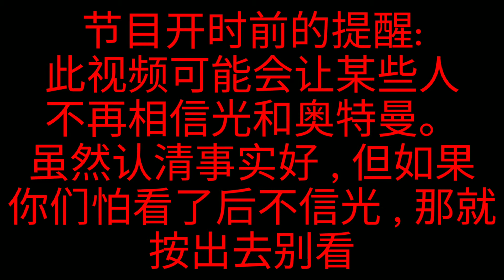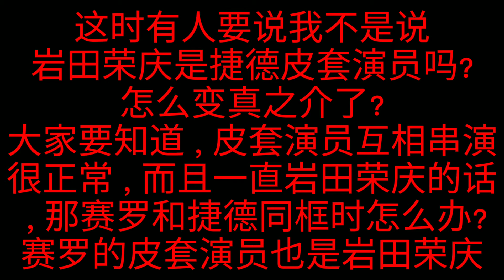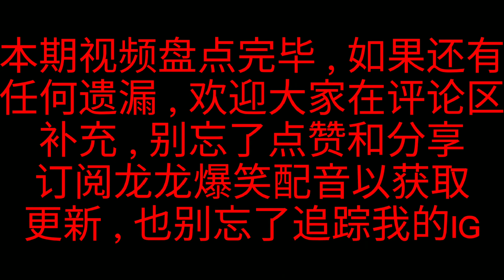盘点所有出演奥特曼的皮套演员(贝利亚皮套演员竟然是女的?!)